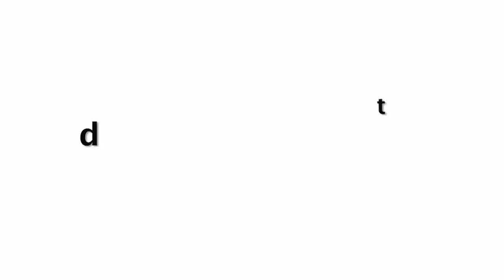Jhanvi Kapoor In Skin Tight Skin Dress Spotted Today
Jhanvi Kapoor H0T In Skin Tight Skin Dress Spotted Today